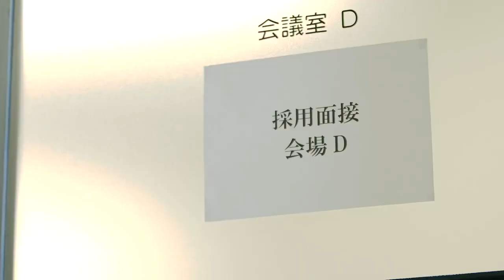아... 회장님... (자막있음)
기적은 그리 쉽게 일어나지 않습니다. ㅎㅎㅎ
타카라 토미

Miracles happen rarely.
奇跡はめったに起こりません。